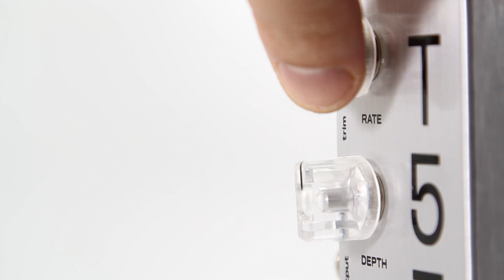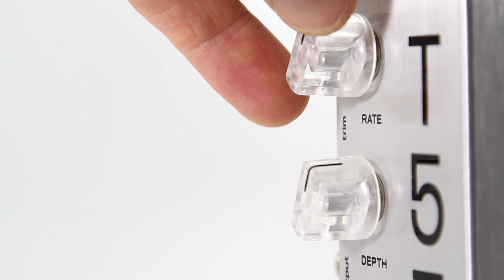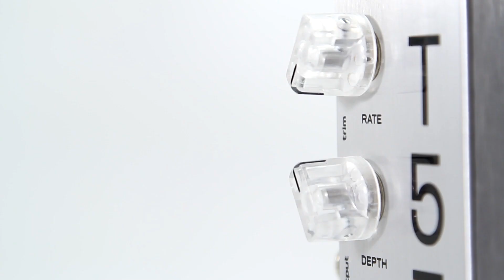T57 / Tremolo - Dedalo System pedal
Dedalo SYSTEM

T57 / Tremolo
Un pedal de trémolo de onda superprofunda, capaz de cortar incluso ante altas dosis de distorsión, pero muy dulce al suavizar la profundidad.

Caracteristicas:
* Tecnología analógica
* Onda trapezoidal para operación libre de clicks
* Hasta 60dB de profundidad
* Modulación por FET
* True Bypass

Video demo oficial
(setup al final del texto)

Dedalo System:
Luego de años desarrollando efectos, nos planteamos el desafío de diseñar una linea de pedales simplificados a su esencia, depurando las funciones y el sonido, y llegando a la complejidad en base a las combinaciones entre ellos. Así nace Dedalo System.

Setup utilizado:
Fender Blues Deluxe amp
Microfoneo SM57 + PBM RK47 (fase alineada)
Guitarras:
Setup 1: Gibson SG (neck pickup)
Setup 2: Fender Jaguar
Setup 3: Fender Jaguar
Setup 4: Fender Stratocaster (bridge pickup)
Setup 5: Fender Stratocaster (neck pickup)

Posición trim: 50% (seteo de fábrica)